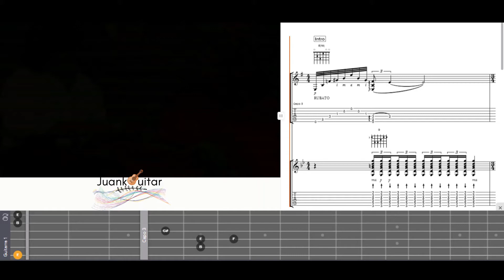🇵🇪 William Luna - Nuestra Promesa (Intro) - Transcripción (Video + 🎼 TAB + Diapasón)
Nuestra Promesa (Wayno Trova Andina)
Autor: César Romero Martínez
Versión: William Luna feat. Dolly Príncipe
Arreglos: Julio Humala L.

Considero que esta introducción es magistral debido a que el master Humala hace uso de los recursos del flamenco como los típicos arpegios "Por tarantas"

Si estás interesado(a) en Clases Virtuales por Vía Zoom

Se transcribe cualquier tema andino ya sea primera guitarra o solista en mi nuevo formato
(video + 🎼 + diapasón), si deseas saber los costos por el servicio de transcripción, simplemente me escribes al whatsapp